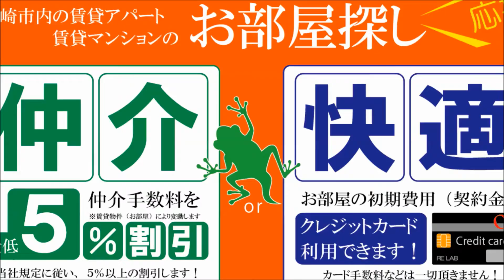宮崎市 賃貸 2ＬＤＫ デザイナーズリノベーション済み 壱岐ビル302号【不動産のリーラボ】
宮崎市花ヶ島2ＬＤＫ賃貸物件。壱岐ビル空室情報
室内リノベーション済み お風呂、キッチン、トイレ交換済み。